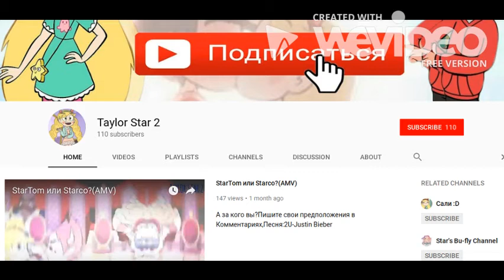PokePotato's and StarLovesMarco's videos stolen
Thanks to PokePotato, I found out her's and StarLovesMarco's work were stolen. This YouTuber also stole several thumbnails from other editors.